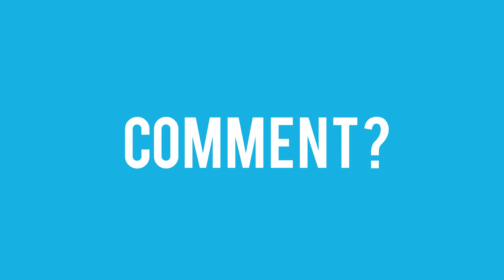Sky Factory 3 Ep 5 Power Platform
Hey guys!

In this episode i build a platform to house the power generation.